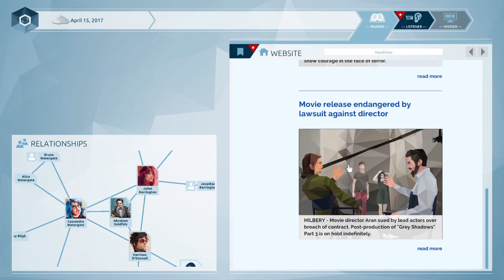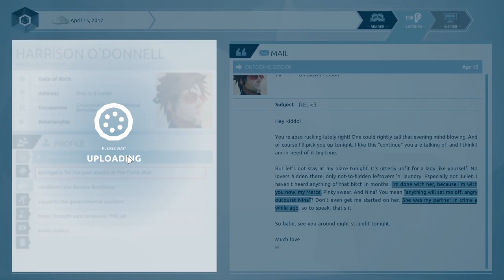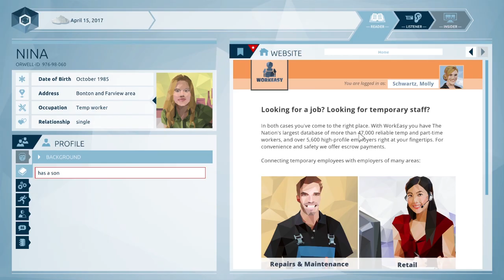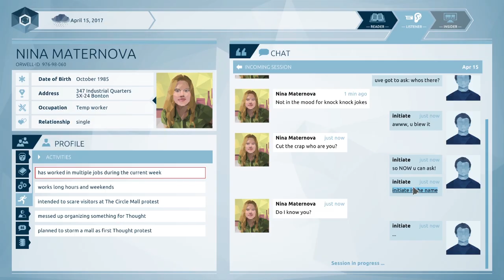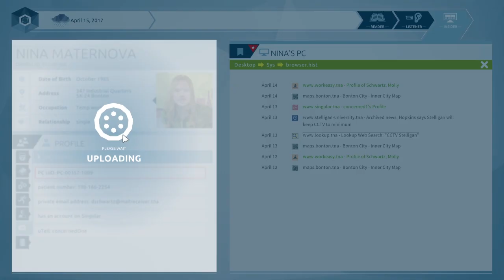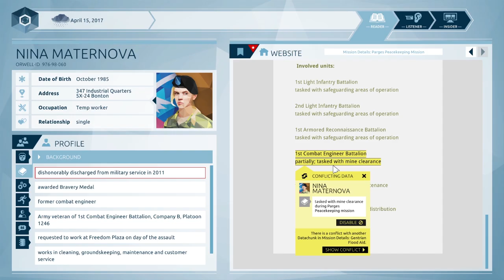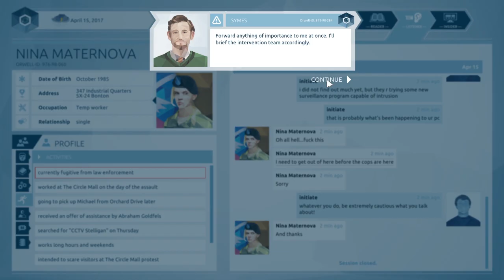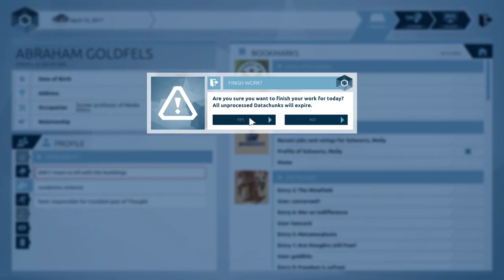Un-Person » ORWELL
🔴 Keep in touch with the show!
Withers, however, was already an unperson. He did not exist: he had never existed...
Orwell is a hybrid visual novel & point-n-click detective mystery game, which happens to be one of my favourite games ever made and not everything or everyone is what they seem, including yourself.

Hey! This is a Let's Play/Walkthrough of Orwell: Keeping an Eye on You for PC with Gameplay and Live (English) Commentary!
In this playthrough, we take on the role of a criminal investigator, tasked with a case that challenges our beliefs, morals and ethics as we delve into the personal lives of our suspects using the 'Orwell' software. Can we crack the case?

Orwell: Keeping an Eye on You is a dystopian point and click detective game and visual novel released for PC in 2016, developed by @OsmoticStudios.  Please support Osmotic Studios by purchasing Orwell: Keeping an Eye on You on platforms where it is available.